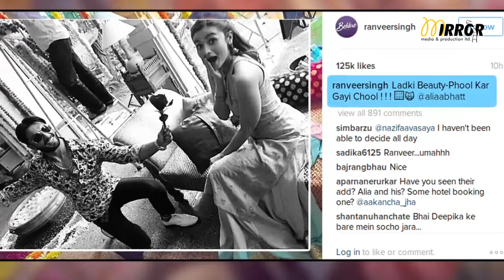Ranveer Singh PROPOSES Alia Bhatt New Video ad